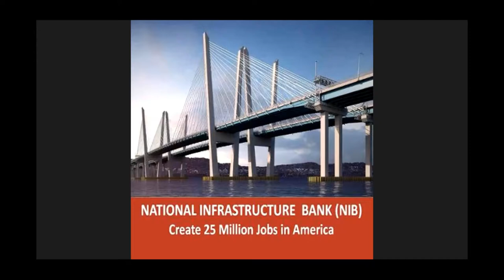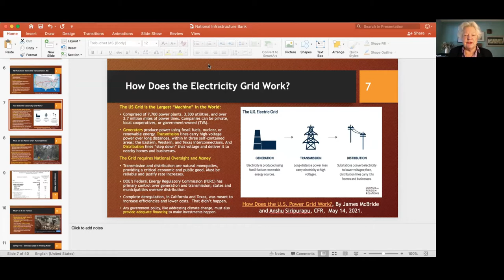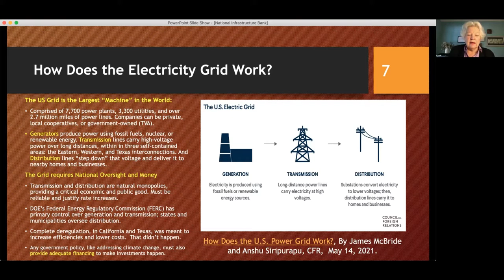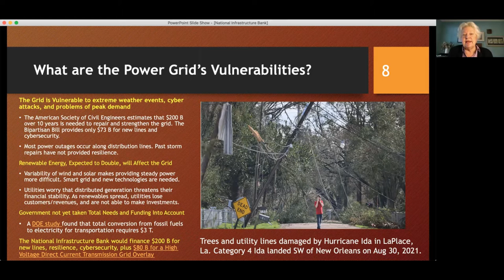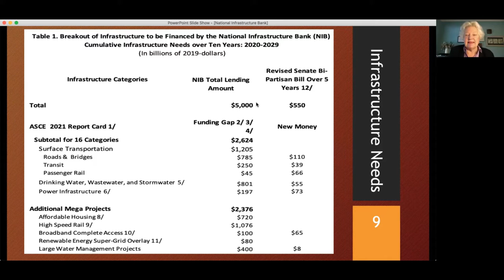National Power Grid Collapse Demands Urgent Rebuild - National Infrastructure Bank Can Do It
To add your name to the Open Letter to the US Congress, calling for the adoption of HR 3339, the "National Infrastructure Bank Act of 2021"

0:00 Video begins
0:01 Alphecca Muttardy, a 25 year veteran macro-economist with the International Monetary Fund, reviews the US electricity grid and how it can be made more resilient.  The $5 Trillion National Infrastructure Bank, as detailed in HR 3339, could provide the funding to make the power grid far more resilient.  We don't have to lose power every time there's a storm!  And we can do it without adding to the deficit, or increasing taxes.
11:43 Stan Forczek, an infrastructure expert formerly with Amtrak, shares his knowledge of the power grid - how it is organized and structured.  And why the $5 Trillion National Infrastructure Bank is needed in order to upgrade the nation's electricity infrastructure.
30:42 How you can contact Congress and urge them to pass HR 3339.
30:48 How you can contact the National Infrastructure Bank Coalition for more information.